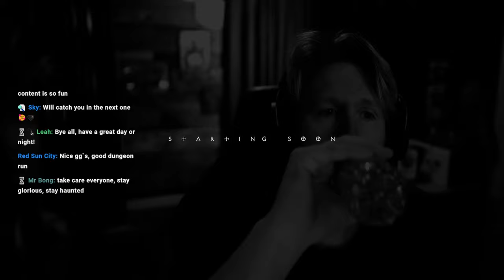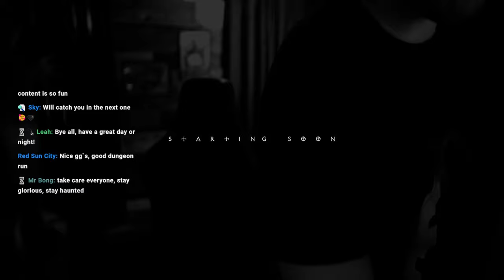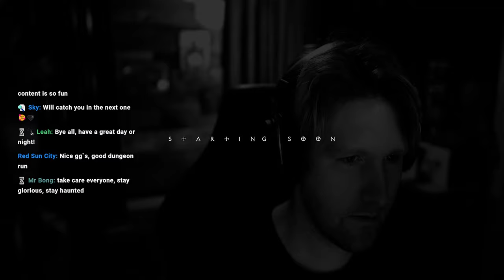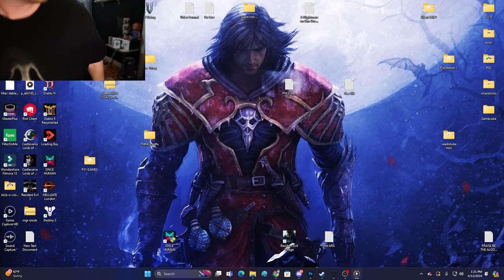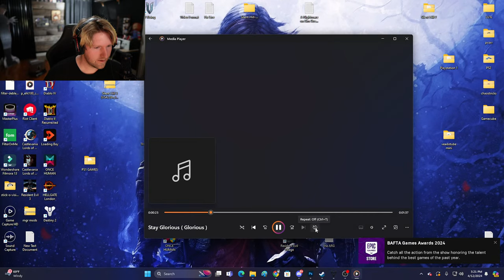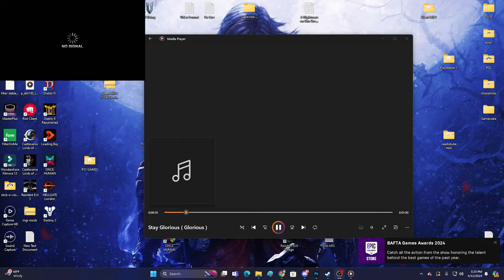TRYING OUT DESTINY 2 FOR THE FIRST TIME